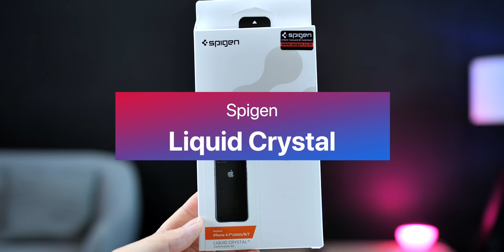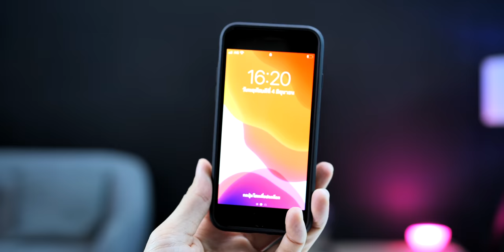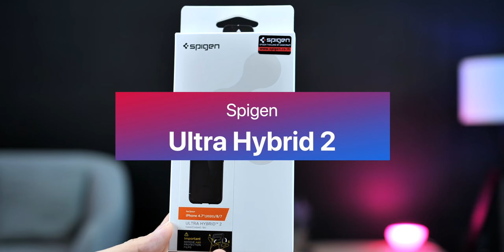รีวิวเคสกันกระแทก iPhone SE 2 (2020) ราคาเข้าถึงง่าย 4 รุ่นจาก Spigen ดีไซน์สวย คุณภาพดี ราคาถูกใจ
รีวิวเคสกันกระแทก iPhone SE 2 ราคาเข้าถึงง่าย 4 รุ่นจาก Spigen ดีไซน์สวย คุณภาพดี ราคาถูกใจ
🏷 แจก code ส่วนลด 20%  (code : iphonemod20) ใช้ซื้อสินค้าในเว็บเท่านั้น
📅 ระยะเวลาโปรโมชั่น วันนี้ - 10 มิ.ย. 2563

เคสที่รีวิวในรอบนี้ได้แก่
- Spigen Liquid Crystal 490 บาท 1:36
- Spigen Liquid Air 550 บาท  2:12
- Spigen Ultra Hybrid  690 บาท 2:58
- Spigen Tough Armor  990 บาท 3:59

📍 รีวิว Top 5 สุดยอด 5 เคสยอดฮิต iPhone 11 / 11 Pro จาก SPIGEN